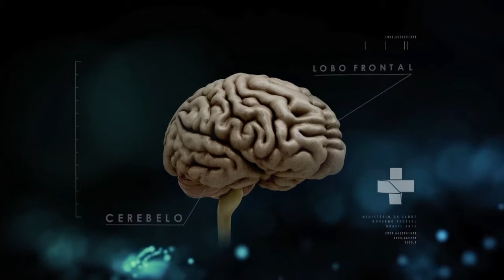Boletim da Saúde - 5 de agosto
BOLETIM DA SAÚDE - 05.08.16: Desde 2015, Ministério da Saúde fornece novos tipos de medicamentos mais eficazes contra a Hepatite C - este ano, a distribuição destes remédios será ampliada no SUS. Ministério encaminhará 146 ambulâncias para atendimento no Rio de Janeiro durante os Jogos Rio 2016. Acompanhe notícias do Ministério da Saúde no portal